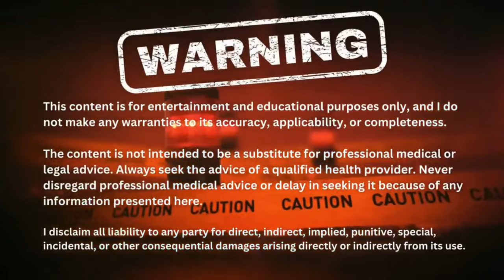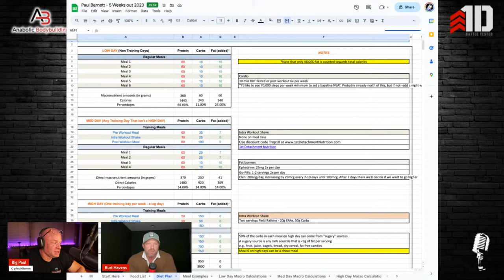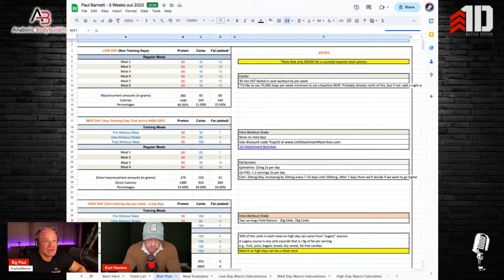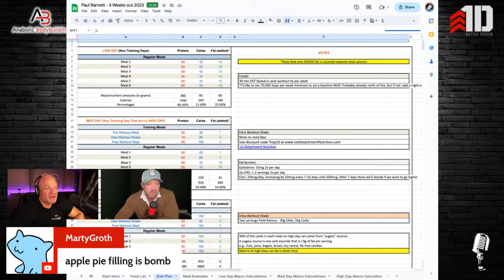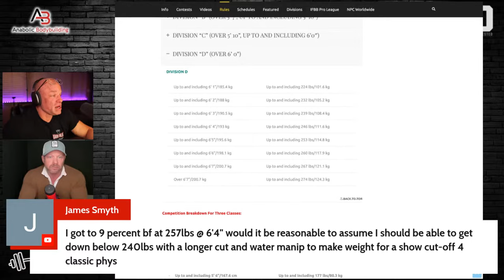Live Nutrition & Training Q&A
Get all your questions in about training and nutrition for this live Q&A.

The content is not a substitute for professional medical or legal advice, diagnosis, or treatment. Always seek the advice of your physician or qualified health provider. Never disregard professional medical advice or delay in seeking it because of something you have seen on this channel.